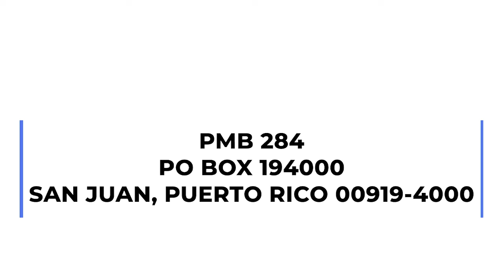MDUM Entre lágrimas el apoderado de las Bravas de Cidra da su versión al ser expulsado del torneo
BravasDeCidra BaloncestoSuperiorNacionalFemenino bonitadeportes Hablamos con el apoderado de las Bravas de Cidra y nos da su versión de los hechos que llevaron al Baloncesto Superior Nacional Femenino a remover al equipo del torneo | Se acabó la temporada regular de las Grandes Ligas y aquí te traemos los líderes y los favoritos